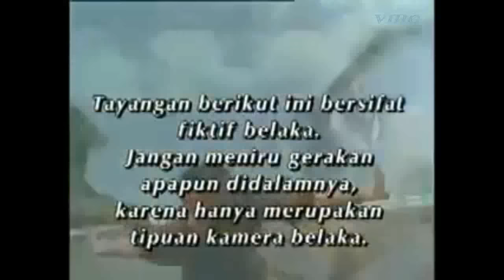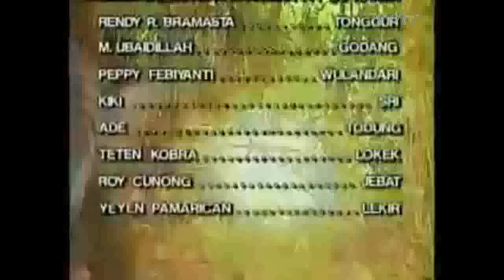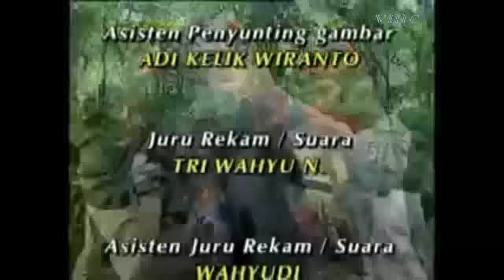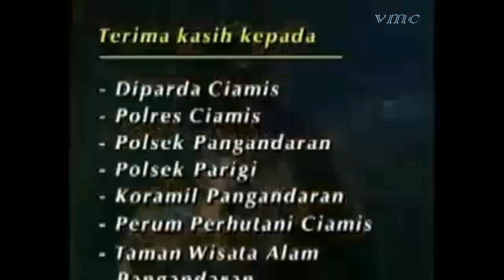Jaka Gledek Episode "Pendekar Bayaran"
Disaat Jaka Gledek sedang bertarung dengan kelompok Pendekar Bayaran pimpinan Pandera, Wulandari datang membantu, akhirnya Pandera tewas ditangan Jaka Gledek dan kedua anak buahnya tewas ditangan Radiakso yang datang membantu Wulandari.